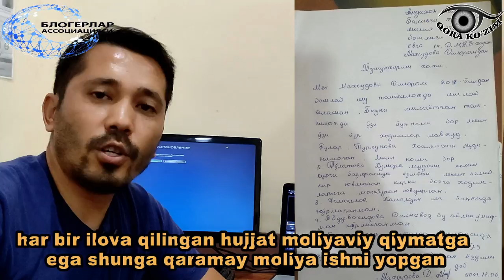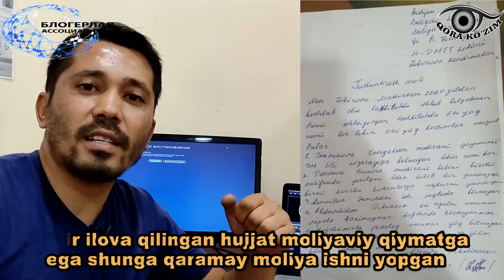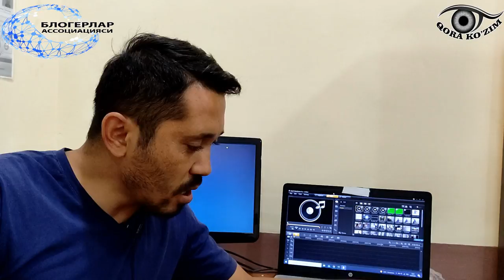CHIRIGAN MOLIYA TIZIMINING KIRDIKORLARI. MOLIYA DAVLATNI KOSODGA UCHRATAYOTGAN TIZIM.